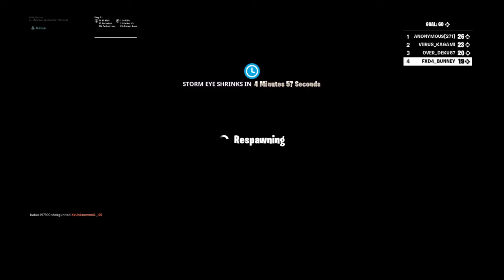New LTM Loadout swap (Rage)